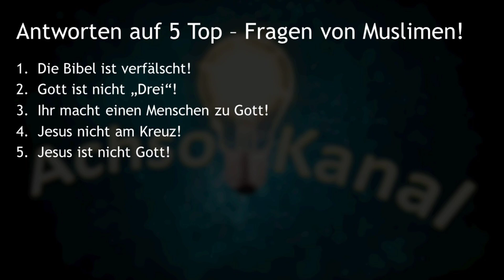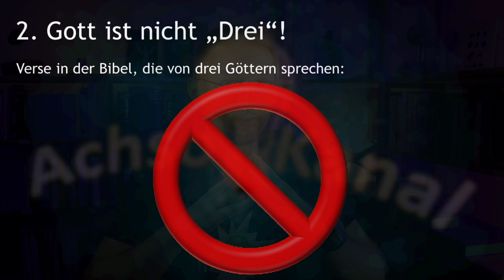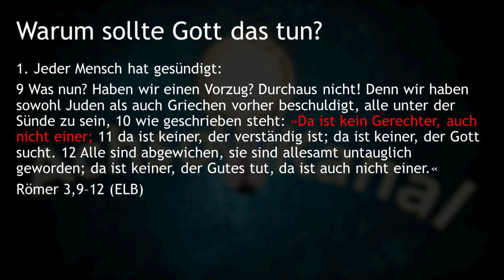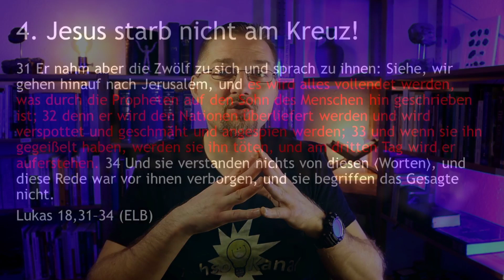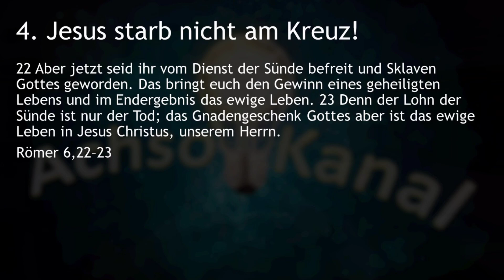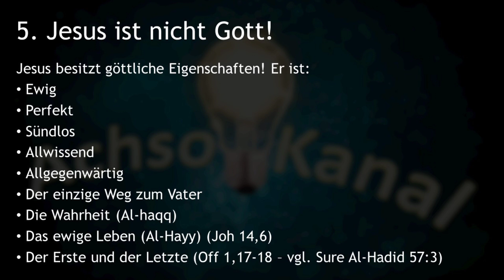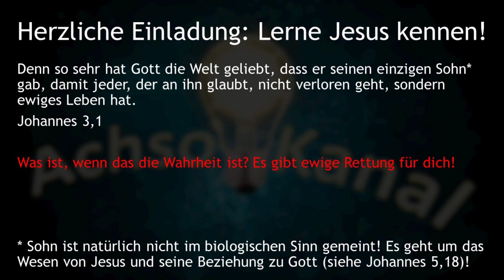5 Antworten auf TOP - FRAGEN von Muslimen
Ist die Bibel verfälscht? Ist Gott drei? Ist Jesus Gott? Ist er am Kreuz gestorben?

Corpus.quran.com
derbibelvertrauen.de (NeÜ.bibel.heute)
e-Sword (e-sword.net)
Logos Bibelsoftware

Gefilmt mit: Canon M50
Mikrophon: Boya BY1
Geschnitten mit: Kinemaster